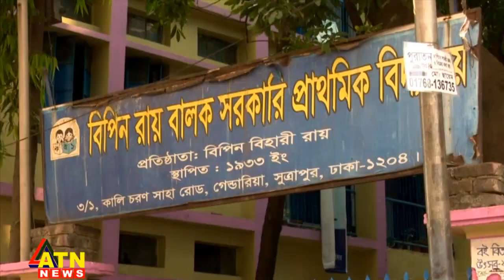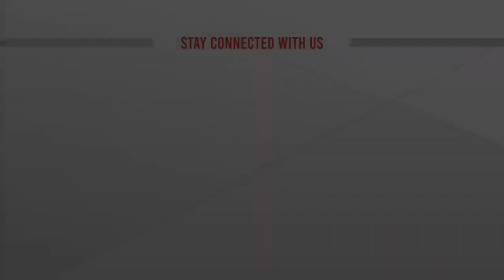সূত্রাপুরে বেদখল হওয়া খাল উদ্ধার অভিযান | ATN News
সূত্রাপুরে বেদখল হওয়া খাল উদ্ধার | ATN News